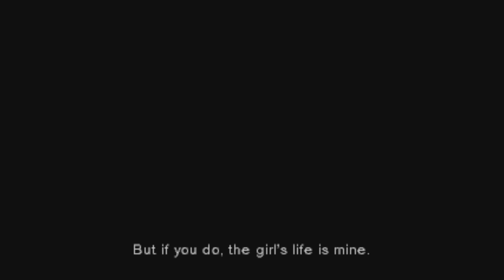METAL GEAR SOLID -Alternate Torture Scene